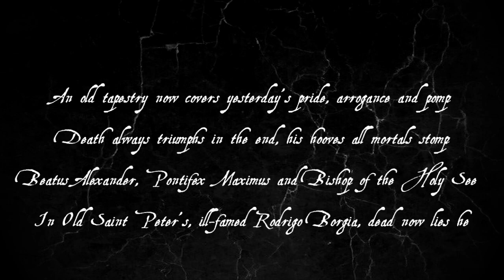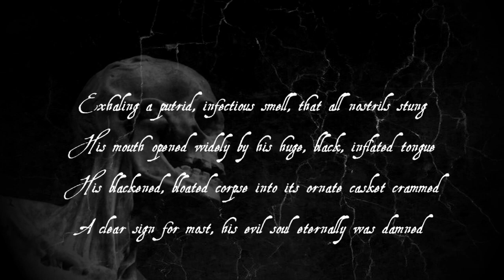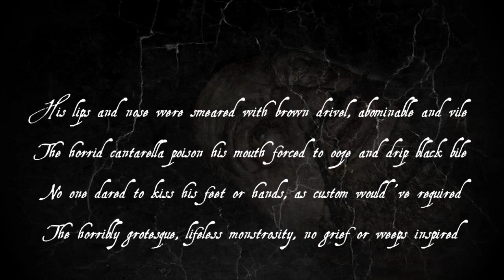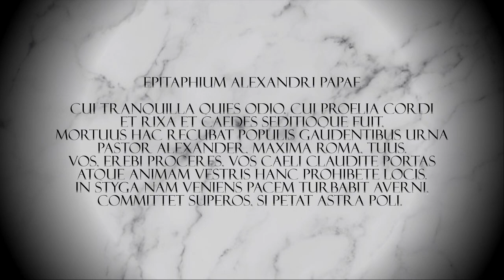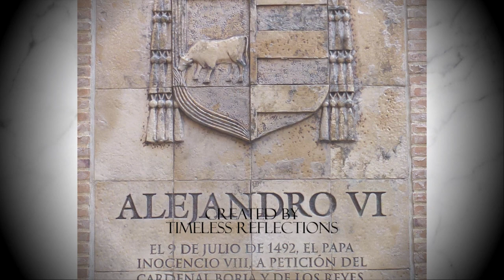Death of the Borgia Pope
An old tapestry now covers
Yesterday's pride, arrogance and pomp
Death always triumphs in the end
His hooves all mortals stomp
Beatus Alexander, Pontifex Maximus
And Bishop of the Holy See
In Old Saint Peter's
Ill-famed Rodrigo Borgia, dead now lies he